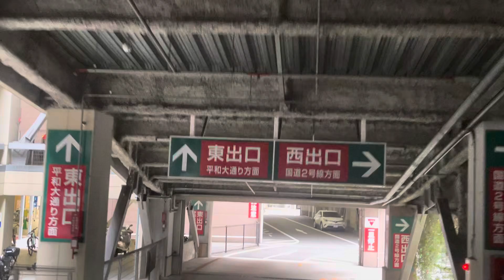2024年11月16日 日本のどこを運転もしくは移動中か、わかる方コメントお願いします！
広島のどこを移動中か、わかる方いらっしゃいますか？ 日本の観光地 広島の観光地 広島散歩 エディオン サッカー試合 Jリーグ ヒロアカ 広島散歩 広島 広島ドライブ サンフレ

Summit Police car emergency run Flower Festival Emergency run Hiroshima Station Hiroshima Carp